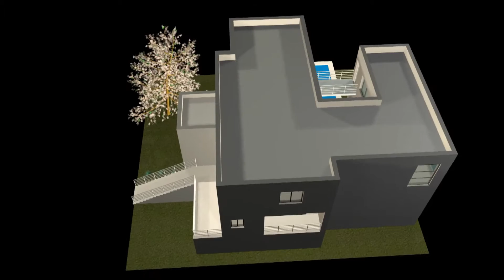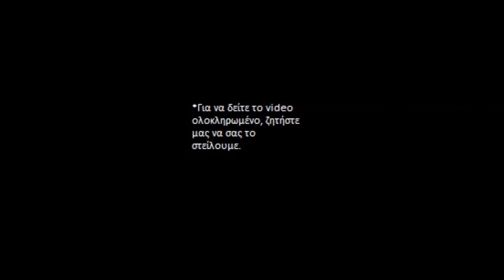rw60 installation instructions (Οδηγίες Τοποθέτησης)@salinox